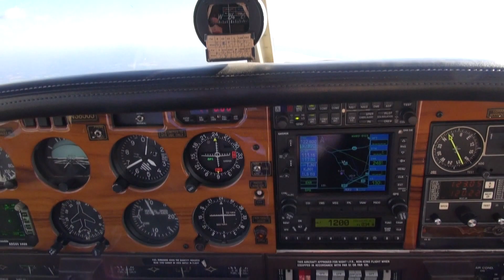Flying near Smithfield, NC 6-21-13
Flying by Johnston Co Airport near Smithfield, NC. Nice zoom lens on my Sony CX760 Camcorder!